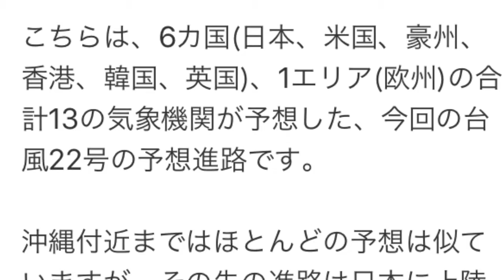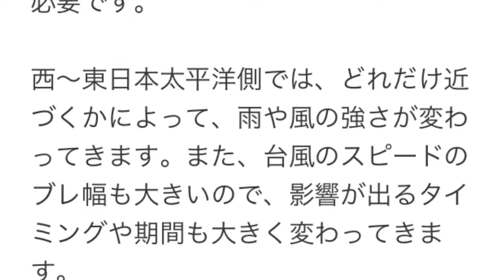台風22号なかなか進路が定まらない…予報円が大きい理由は？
日本に向かって接近中の台風22号。なかなか進路が定まらず、台風の中心が70％の確率で入ると予想される「予報円」がかなり大きくなっています。

各気象機関の予想でもバラバラ…
こちらは、6カ国(日本、米国、豪州、香港、韓国、英国)、1エリア(欧州)の合計13の気象機関が予想した、今回の台風22号の予想進路です。

沖縄付近まではほとんどの予想は似ていますが、その先の進路は日本に上陸するものもあり、かなり日本から離れたところを通るものもあり、様々となっています。
また、「方向」だけではなく、「速度」についても、いろいろな予想があり、似たような方向に進んでも、タイミングが1日前後違うものも見られます。

気象予測モデルとは？
この先、大気がどう変化していくのかを計算するのが気象予測モデルです。

まず、現在どんな状況になっているのかを測り、それをもとに計算をしていきます。
実は気象機関によって「現在」を測るためのデータが異なっていたり、計算の仕方が異なっていたりします。また、計算をする、縦×横×高さのきめ細かさ(水平方向と鉛直方向の解像度)が異なります。

最初は誤差が小さくても、先の時間になればなるほど、予測の誤差が積み重なり、機関ごとに大きく異なる予測結果が導き出されます。
いつごろ進路は定まる？

・太平洋高気圧の勢力(どれだけ西側に張り出すか)
・上空を流れる偏西風(強い風の流れがどのくらい南に下がるか)
の位置関係が決め手となります。

いまの各機関の進路予想では、沖縄付近を通る28日(土)前後になると、右側(東側)に曲がったあとのスピードや進路がおおむね定まってくると予想されます。
日本への影響は？
沖縄や奄美では、台風がかなり近くを通るので、暴風や高波、大雨に警戒が必要です。

西～東日本太平洋側では、どれだけ近づくかによって、雨や風の強さが変わってきます。また、台風のスピードのブレ幅も大きいので、影響が出るタイミングや期間も大きく変わってきます。

どのコースを通ったとしても、海上ではうねりや高波に注意が必要です。
››詳しい都道府県ごとの影響は？

それまでの間も、こまめに最新の台風情報を確認して、被害を出さない、少なくするためにも、早め早めの対策を取るように心がけてください。
引用元 2017/10/27 04:35 weather news